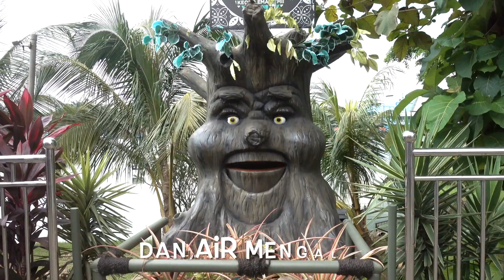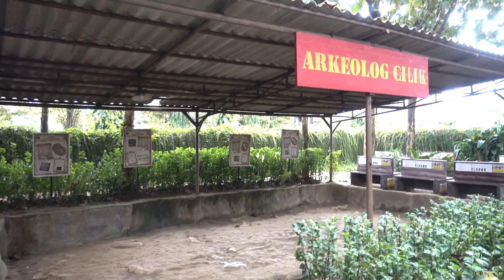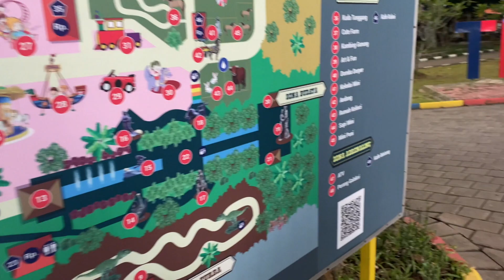PETUALANGAN DINOSAURUS TAMAN LEGENDA TAMAN MINI INDONESIA INDAH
Harga tiket masuk Taman Mini Indonesia Indah (TMII) Rp 20,000,- / orang
Taman Legenda Rp 85,000,- / orang